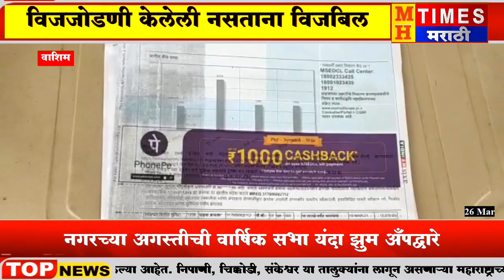वाशिम | विजजोडणी केलेली नसतानाचा शेतकऱ्याला विजबिल....!